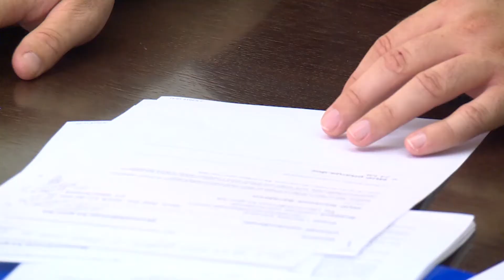Oko 500 osoba će učestvovati u povorci ponosa: ''Ovo je protest protiv nejednakosti'' - 06.09.2019.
Održavanje prve povorke ponosa u BiH održat će se u nedjelju u Sarajevu. Iz organizacionog odbora navode da je povorka vid protesta protiv nejednakosti i kršenja ljudskih prava lezbejki, gej, biseksualnih, trans, interspolnih i queer osoba.